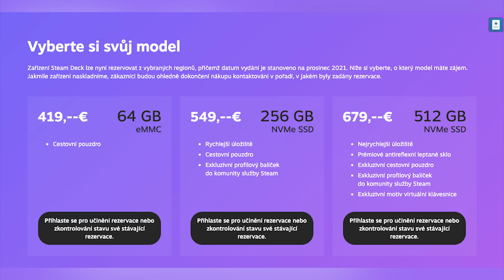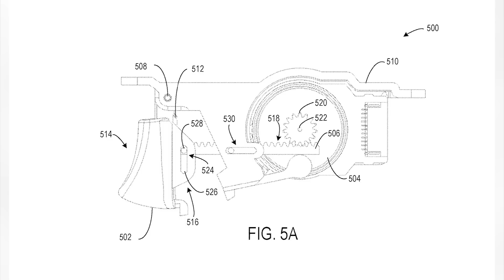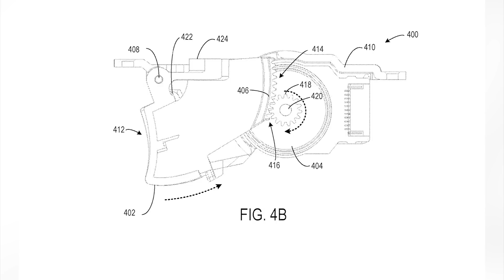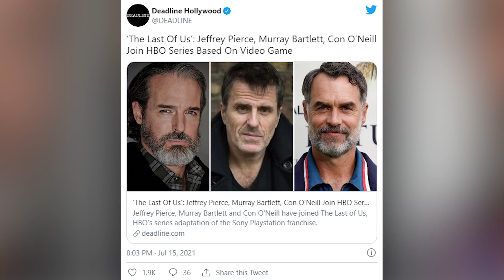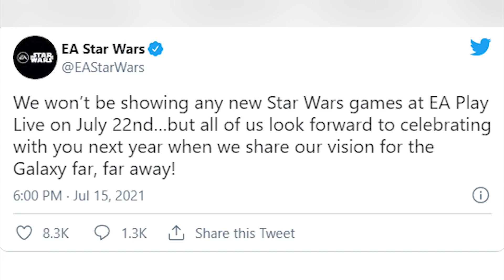Novinkový souhrn: Steam Deck, Netflix nabídne hry, polární „Among Us“ a Kratos dabuje Black Panthera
Jsme na konci dalšího týdne, povážlivě se blížíme k polovině prázdnin a zprávy stále neutichají. Velkou bombu si pro nás připravilo Valve už včera večer - oznámení vlastního PC handheldu Steam Deck. Nechybí ale také bližší informace o Battlefieldu, Resident Evilu a velmi zajímavém survivalu Dread Hunger, který působí jako Among Us z éry nebezpečných námořních výprav z 19. století.

00:00 - Start

00:43 - Valve odhaluje svůj handheld Steam Deck. Má být schopný hrát moderní AAA hry. Dorazí v prosinci za cenu PS5 bez mechaniky

18:17 - Dread Hunger je survival inspirovaný Among Us. Dokážete s přáteli přežít historickou plavbu polární krajinou, když v posádce číhají dva zrádci?

23:57 - Battlefield 2042 nenabídne mezigenerační cross-play. Přítomnost botů, doplňujících chybějící hráče, nepůjde potlačit. Mapy na PS4/Xbox One budou menší

30:10 - Už tři PC hry podporují exkluzivní funkce ovladače DualSense. Po akci Metro Exodus a Assassin’s Creed Valhalla nabízí adaptivní triggery a haptiku i Call of Duty

33:42 - Microsoft uvažuje nad změnou ovladače pro Xbox. Líbí se nám věci, které udělala Sony, na něco takového se zřejmě zaměříme, říká Phil Spencer

37:08 - Google se snaží nalákat vývojáře na Stadii. Slibuje peníze z předplatného Stadia Pro podle spuštění i větší podíl z prodejů jednotlivých her

40:43 - Netflix nabídne divákům i videohry, tvrdí Bloomberg. Společnost najala veterána z EA a Zyngy. Půjde prý o hry nad rámec interaktivních filmů

45:52 - Herec Christopher Judge bude dabovat Černého pantera v Marvel`s Avengers. Roli původně vzít nechtěl, přemluvila ho rodina

48:48 - V seriálu The Last of Us bude hrát dabér Tommyho. Roli si však nezopakuje, bratra Joela hraje Gabriel Luna. Obsazeny byly i role Billyho a Franka

51:16 - Pořadatelé lákají na QuakeCon. Nemusí být jen o id Software. I letos se akce uskuteční pouze digitálně. Čeká nás třídenní maraton oznámení, turnajů i charity

54:59 - Na Gamescomu ani letos nevystoupí Sony. Seznam „vystavovatelů“ zahrnuje Microsoft, Activision, EA nebo Ubisoft. Vše proběhne on-line

57:32 - EA letos neodhalí žádnou hru ze světa Hvězdných válek. Upozornění přichází před EA Play Live. Novou hru z tohoto univerza uvidíme nejdřív za rok

59:13 - Resident Evil Village funguje lépe s crackem. Na analýzu Digital Foundry už reagoval Capcom. Hra se prý na PC dočká adekvátního patche

1:03:56 - Capcom odložil Resident Evil Re:Verse na rok 2022. Multiplayerová akce si v testech vedla velmi špatně a odklad jí může jedině prospět